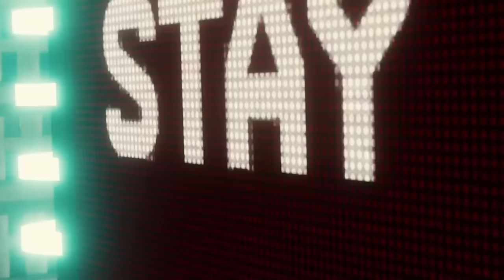Top 9 Villains that NEED to be in Marvel's Spider-Man 2!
Top 9 Villains that NEED to be in Marvel's Spider-Man 2! There's going to be a ton of amazing villains in Spider-Man 2, but I wanted to go over 9 villains I think NEED to be in the game!